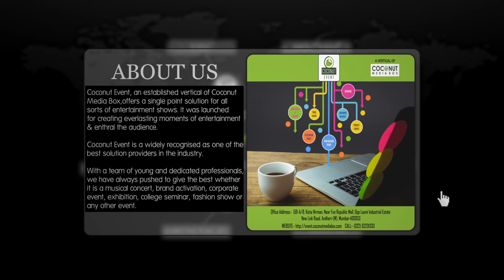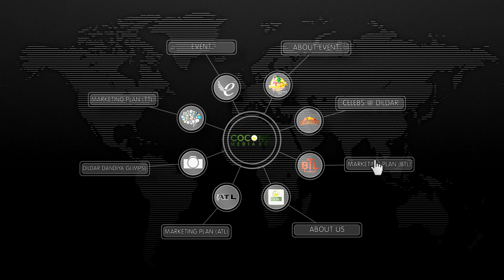DILDAR DANDIYA 2018 SPONSORSHIP PROFILE